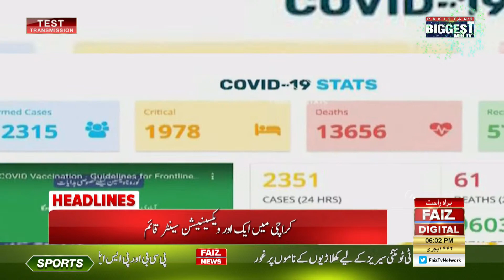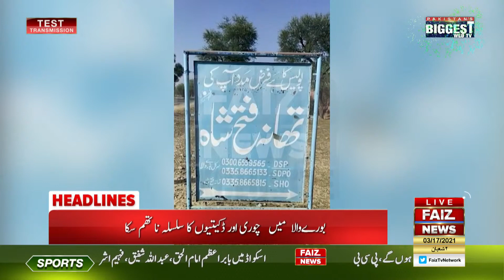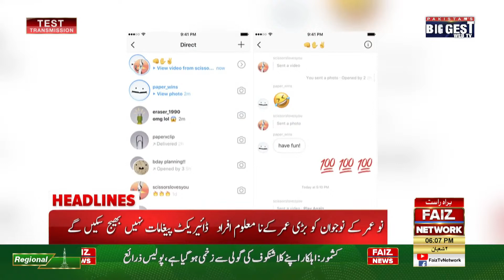6pm Headlines | Pakistan Latest News | Faiz TV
LIVE: Faiz Tv Network Live Stream | 24/7 Streaming | Headlines, News | Pakistan Latest Updates